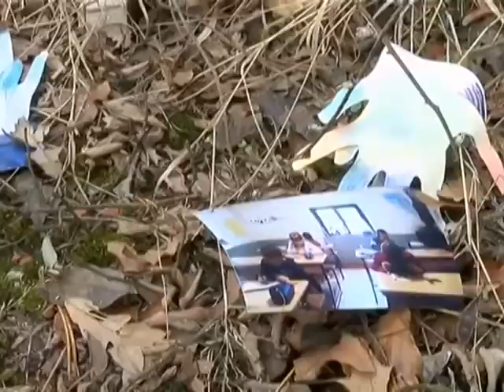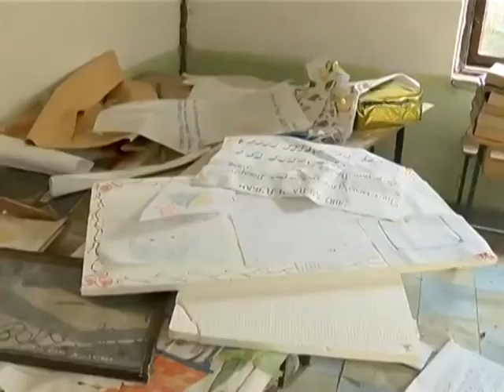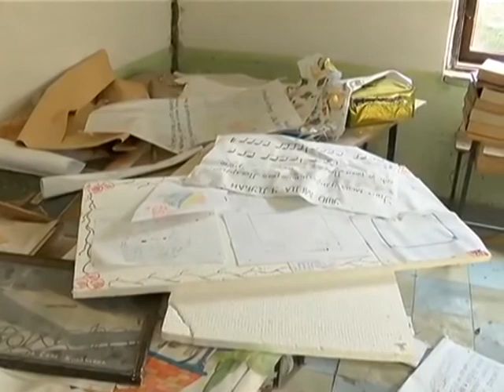Tema dana - Gradi se nova škola u Kaćevu